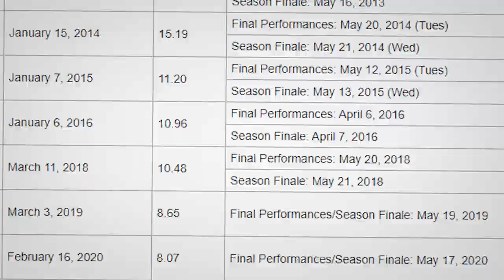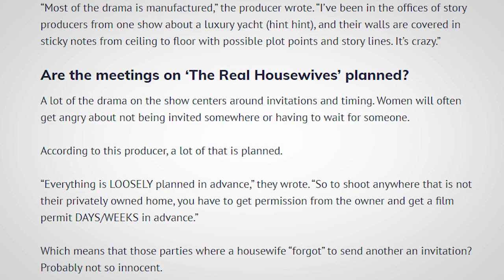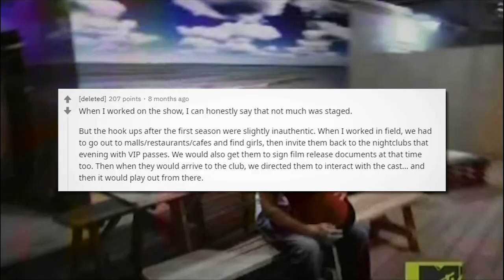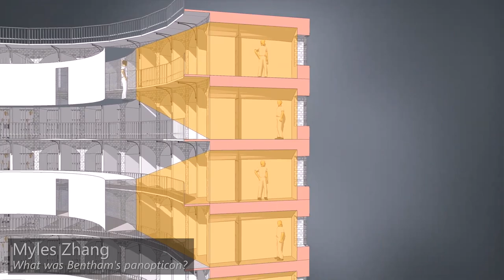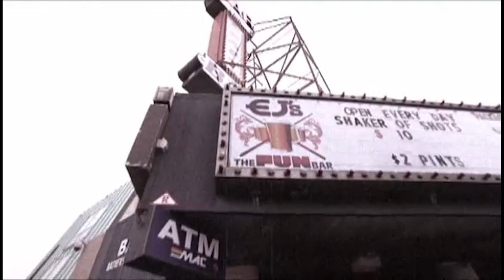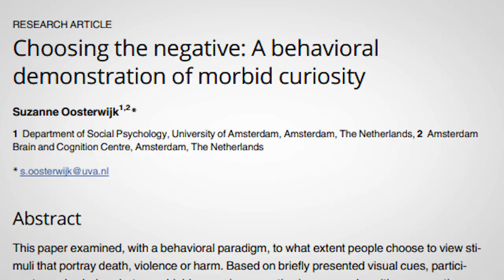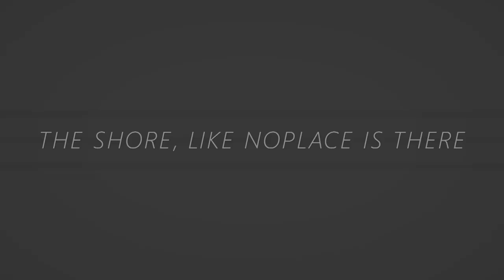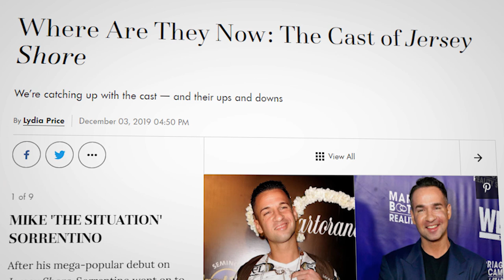Despair on the Jersey Shore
The phrase "Jersey Shore" falls carelessly from between your lips. There is the chromatic scent of tanning lotion. Heartbeats mark the space between us. My blood runs cold.

0:00 "INTRODUCTION"
2:46 "TWO LIVES, TWO QUESTIONS"
12:48 "THE BROTHERS SORRENTINO"
21:13 "ASIDE—THE ON-THE-FLY INTERVIEW/HOLD ON, BUDDY"
24:44 "THE SHORE, LIKE NOPLACE IS THERE"